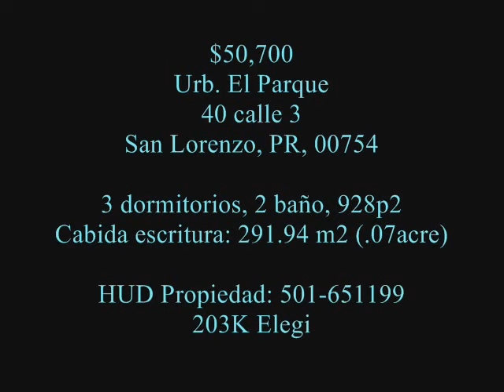CASA BARATA $50,700 CAMPO SAN LORENZO. 40-3 El Parque Dev. San Lorenzo, PR, 00754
venta de casas barata en puerto rico, houses for sale in puerto rico, HUD Propiedad catalogado como: 40-3 El Parque Dev. San Lorenzo, PR, 00754, comúnmente conocido como: Urb. El Parque, 40 calle 3, San Lorenzo, PR, 00754
Latitud/Longitud: 18°11'42.3"N 65°58'19.8"W (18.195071, -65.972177)

3 dormitorios, 2 baño, 928p2
Cabida escritura: 291.94 m2 (.07acre)

HUD Núm. De Propiedad: 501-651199,
203K Elegible: Si *

Descripción general dirección física:
URB EL PARQUE 40, CALLE 3, SAN LORENZO, PR 00754
MUNICIPIO: San Lorenzo; Barrio: Hato
REGISTRO: Tomo: 352, Folio: 74, # Finca: 16903, # Escritura: 270

ALCON INVESTMENT GROUP INC.
(355251) y,
ALLIANCE REALTY ENTERPRISES INC (CQ1059648-Florida)
Jomar Lopez Bonano, (Florida BK3237426 ;)
Juan Domínguez, Vice president
52 CALLE PASEO COVADONGA, SAN JUAN, PR, 00926 (PR-Office)
Exp Realty 5039 Ocean Blvd., Siesta Key, FL 34242 (USA-Office)
RR 6 BOX 9367 SAN JUAN PR 00926
Ave. Winston Churchill 301, Urb. El Señorial, SAN JUAN, PR, 00926 (Home)